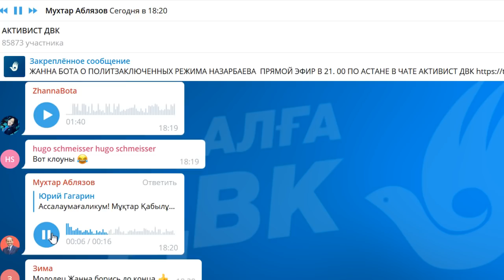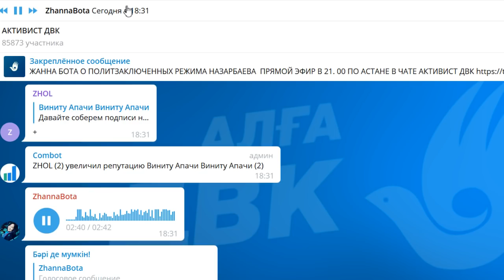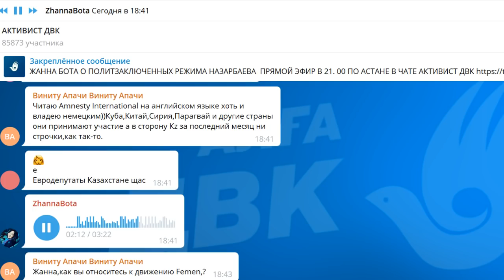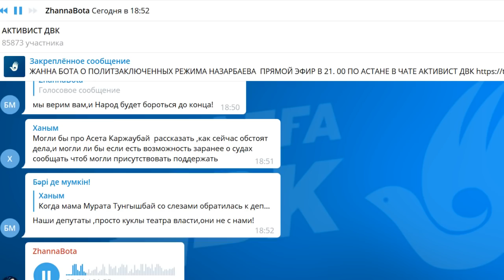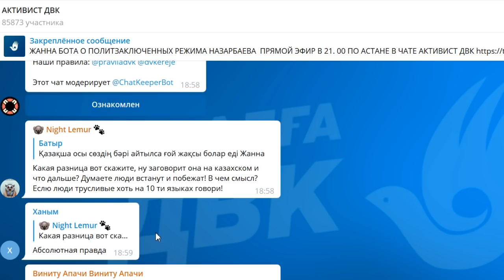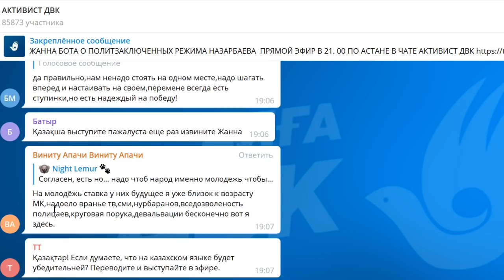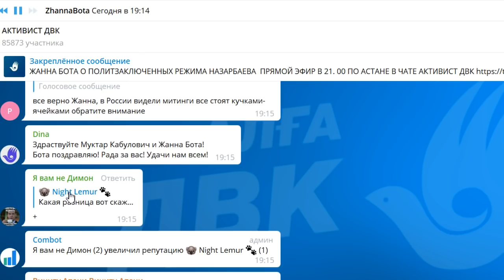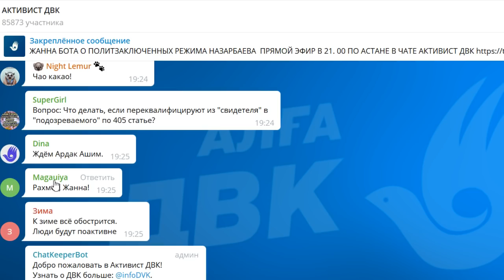ЖАННА БОТА О ПОЛИТЗАКЛЮЧЕННЫХ РЕЖИМА НАЗАРБАЕВА